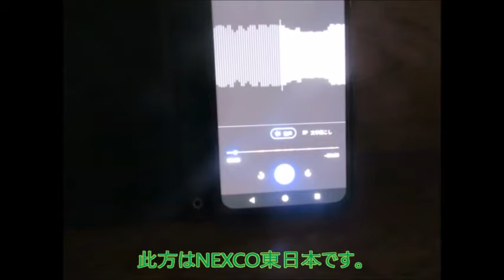【ハイラジ663】不安定性の雨情報、連日で E17・前橋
大気の状態が不安定なのが数日続いていた時期。